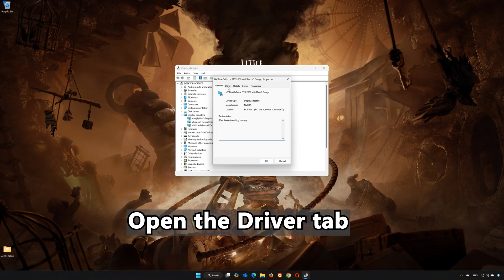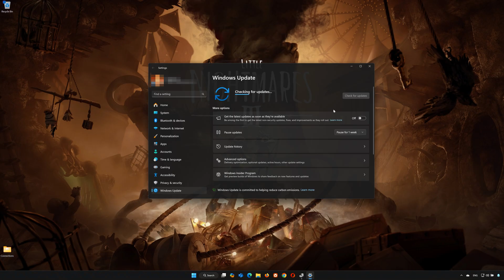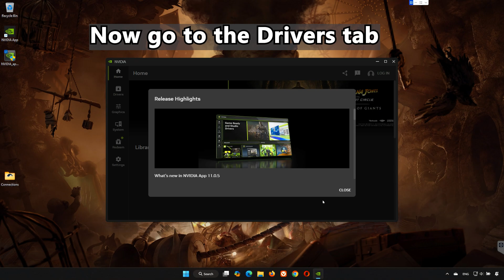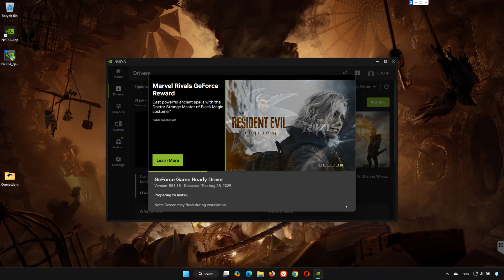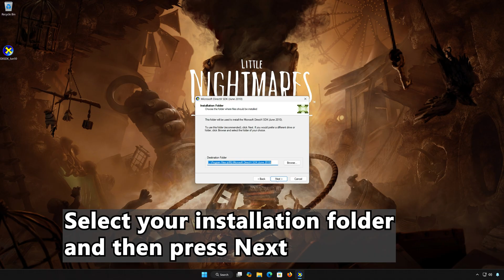Little Nightmares III Error The UE4-SMG031MP Game Has Crashed And Will Close LowLevelFatalError FIX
Are you getting the “The UE4-SMG031MP Game has crashed and will close” or LowLevelFatalError in Little Nightmares III on PC?
In this quick and effective guide, I’ll show you how to fix this Unreal Engine crash step-by-step so you can get back into the game without issues.

CHAPTERS

00:00 Intro
00:20 Solution 1
01:14 Solution 2
03:33 Solution 3
04:57 Outro